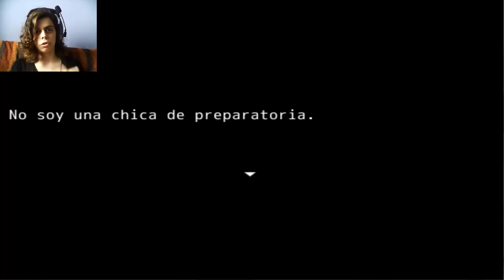Blood Soup parte 3 (Final) - Un otaku extraño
Hola a todos! ya estoy de vuelta!
echaba de menos estar en youtube, he tenido una semana de vacaciones para relajarme (bueno relajarme entre comillas xDDD pero meh) y ahora ya estoy de vuelta!
y aquí tenéis la última ruta de este extraño juego xD ha sido un juego raro pero me lo he pasado bien jugando a esto.